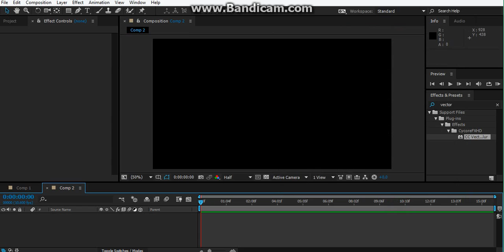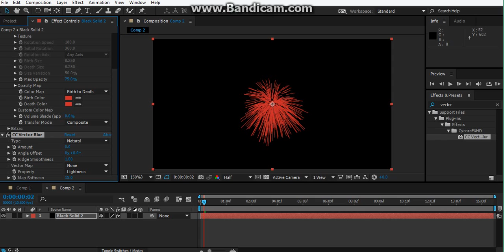after effects blood hit tutorial no plug-ins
a tutorial on how to create your own blood hit in after effects